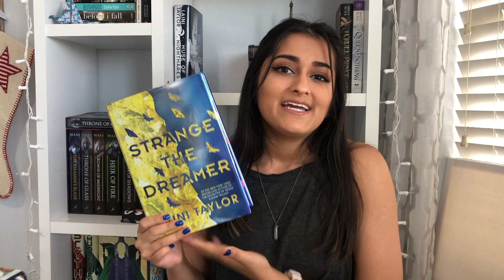FANTASY BOOK RECOMMENDATIONS 💕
Hey everyone! I tried to include a variety of different types of fantasy books so you can hopefully find one that you are drawn to! I also tried not to include super popular series like Throne of Glass and Six of Crows because I know a lot of you have probably already read those and I wanted this video to be as helpful as possible!